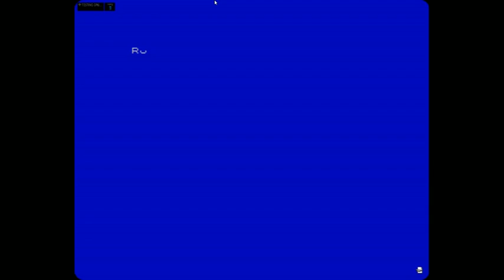Spectrum Galactic Trooper Skill 1 91240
Highscore.com submission
ZX Spectrum
Galactic Trooper [Skill 1]
91,240